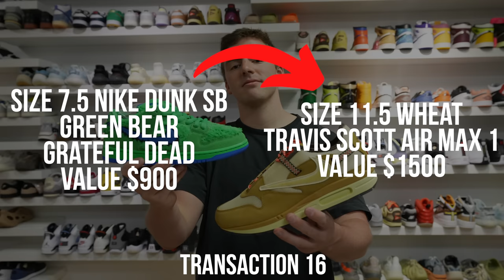TURNING $0.01 INTO TRAVIS SCOTT JORDAN 1 LOW REVERSE MOCHAS - Ep. 5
Welcome to episode 5 of turning 1 penny into a pair of the Travis Scott Air Jordan 1 low "Reverse Mochas" For every like this video/series gets I will be donating 1 cent to charity! so SMASH that thumbs up :)

Thank you to Miki and Hayden make sure to follow them!